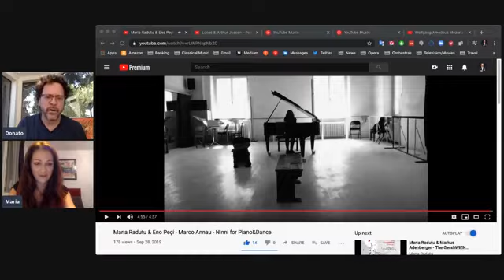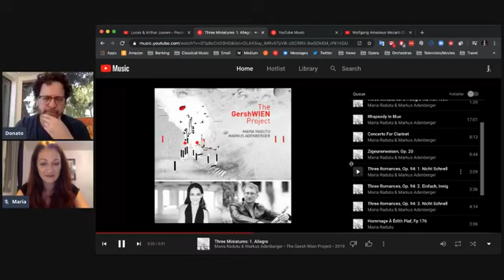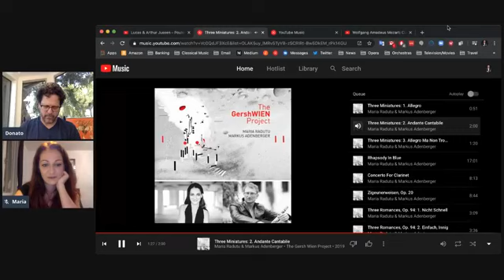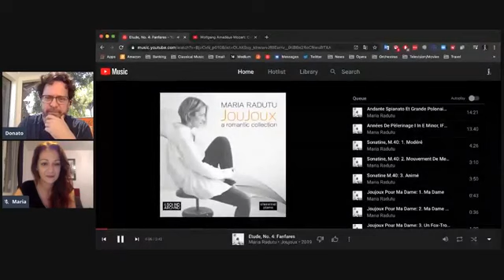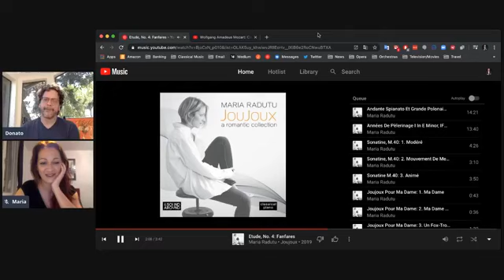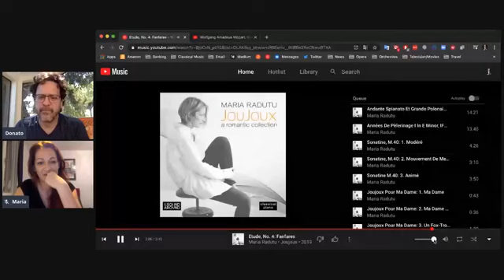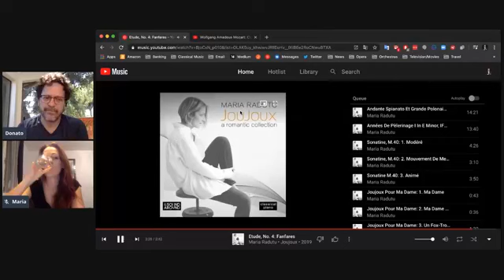MusicWise with Donato Cabrera - Special Guest Artist Maria Radutu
MusicWise - Conversations about Art and Culture with Donato Cabrera a new weekly Facebook Live series that is part of the continued commitment by California Symphony, and Las Vegas Philharmonic to remain engaged with and connected to their audiences.

Donato will be hosting interviews with engaged artists and civic leaders who influence and shape our cultural landscape, discussing their career and background, showcasing their favorite performances and recordings, and asking select questions from the Facebook Live audience.

Watch Tuesday, April 14th interview with pianist and Decca Records artist, Maria Radutu.

Fans will be able to stream unpublished music videos from Maria's album INSOMNIA beginning on April 15th.